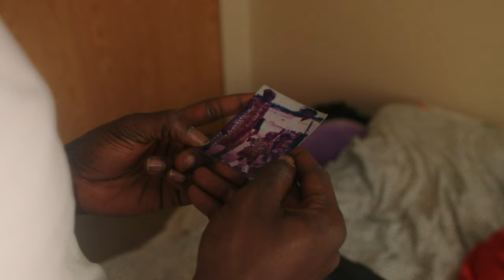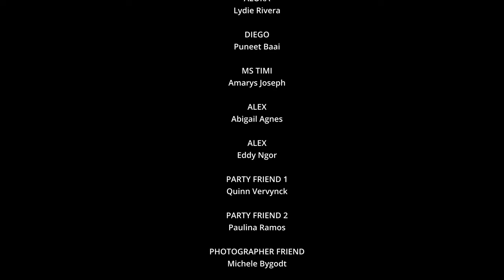Orchidaceae (Award Winning LGBTQ+ Short Film)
After being outed and disowned by his family in Nigeria, Cathalaya immigrated to Vancouver, Canada as a refugee to find safety but ended up facing a very traumatic situation